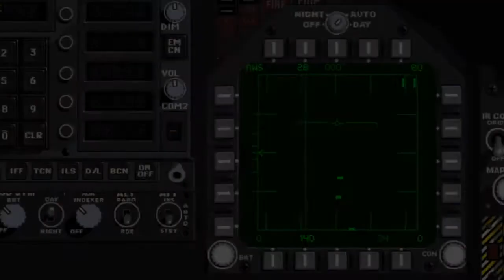FA-18 Hornet iOS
FA-18 Hornet for iOS Trailer.